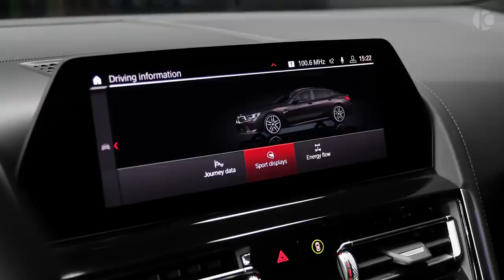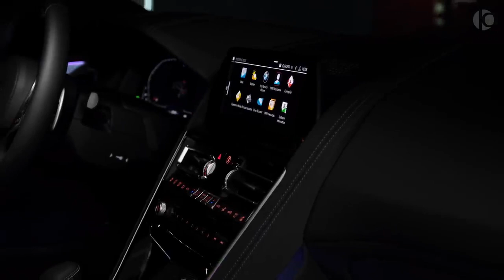BMW 2022 Ear support and guidance of Dr Seuss and guide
самый крутой водитель мира